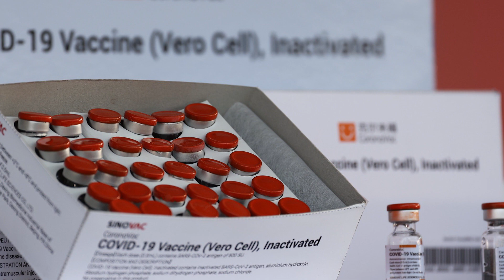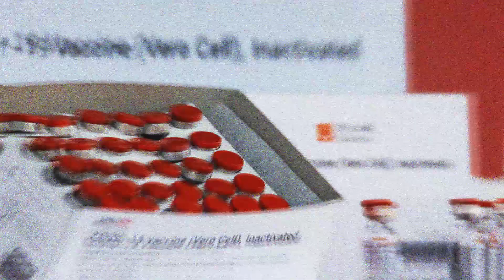ให้ผมไปคุย "ปูติน"รัสเซียก็ได้ แนะนำตื่นตัววัคซีน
ให้ผมไปคุย
"ปูติน"รัสเซียก็ได้

แนะนำตื่นตัววัคซีน